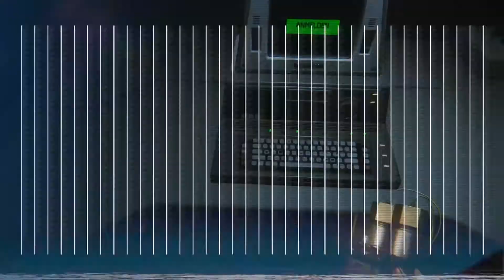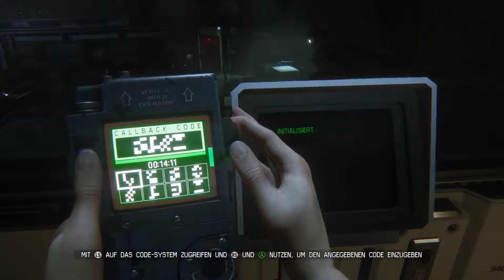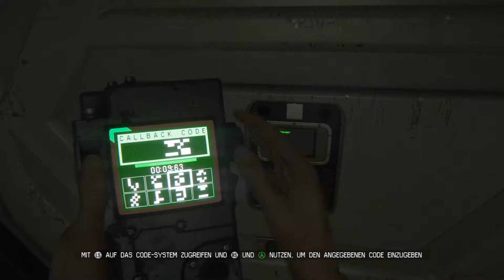ALIEN: ISOLATION #026 | Kolonialweltraum [PC | HD+] ★ Let's Play Alien: Isolation